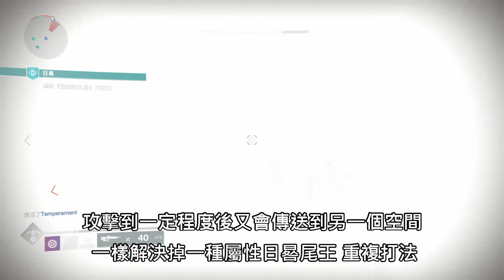愛喝咖啡 天命2 黎明季節 日晷最後尾王 毀滅的化身 艾諾坦 完整打法流程解說 Destiny 2 Shadowkeep Season of Dawn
希望愛喝咖啡的影片資訊能幫到大家 謝謝